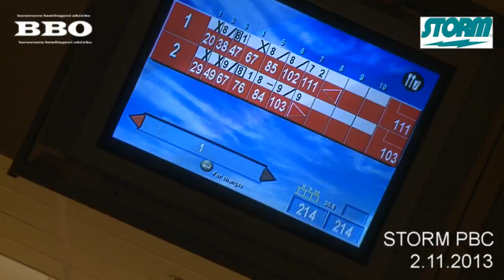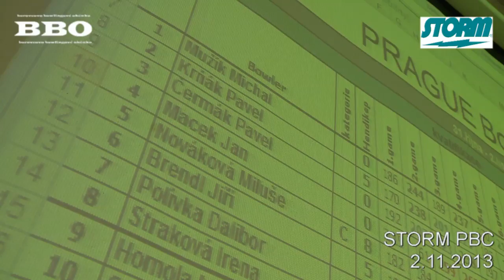BBO-CZECH BOWLING. STORM PRAGUE BOWLING CUP, 2.11.2013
VÍTĚZEM LISTOPADOVÉHO STORM PBC SE STAL MICHAL MUŽÍK !!! A MAREK TALPA SE S VÁMI PODĚLÍ O SVÉ DOJMY Z USA Z  TURNAJŮ PBA, !!!